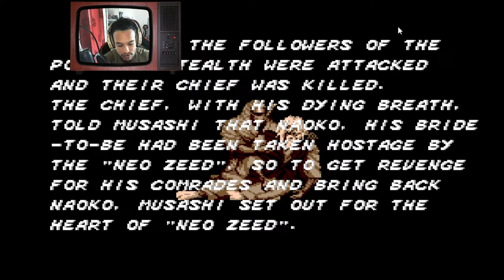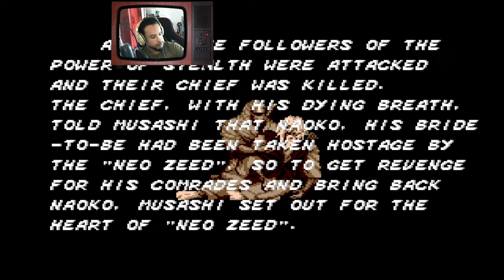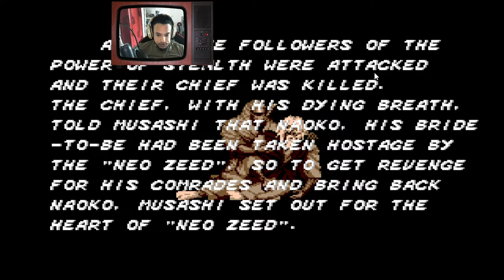THE REVENGE OF SHINOBI (Sega Megadrive) | Les sauvegardes de la triche 😂 - Let's play #2 FR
Bienvenue sur la chaîne Souffle dans ta Cartouche !

Le principe : deux frères refont des jeux qui ont marqué leur enfance.